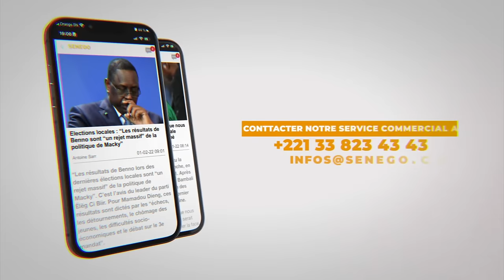Boubacar Camara :" Koudone weur président Senegal mangui ni"